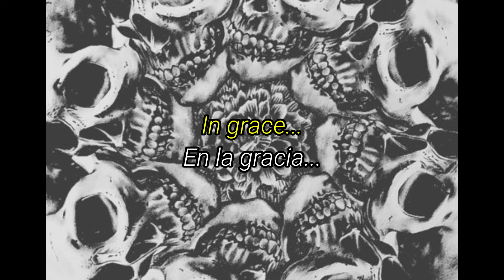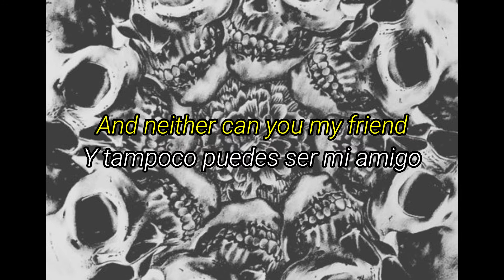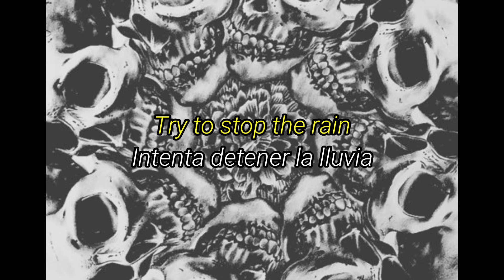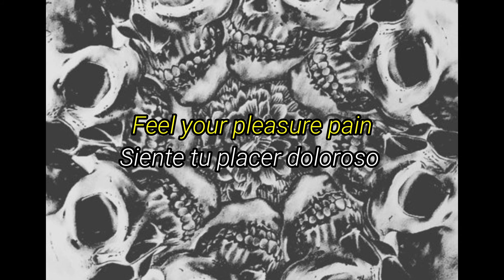Avatar - As it is (Lyrics y sub Español)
Aquí les dejo la traducción de As It Is, mejor tarde que nunca c: